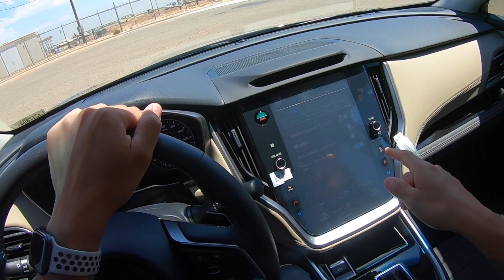2020 Subaru Outback XT: The Fastest Outback yet!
This video is about 2020 Subaru Outback XT: The Fastest Outback yet!